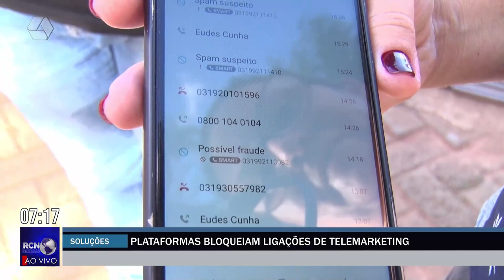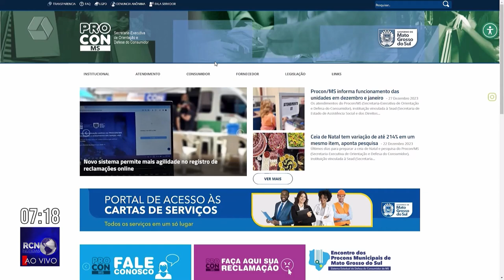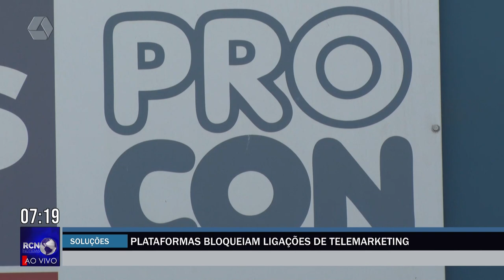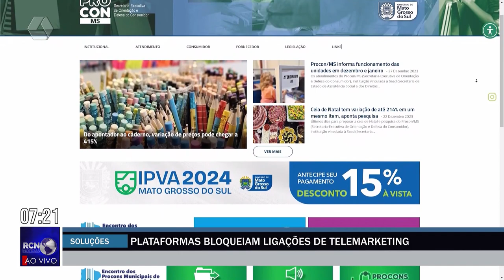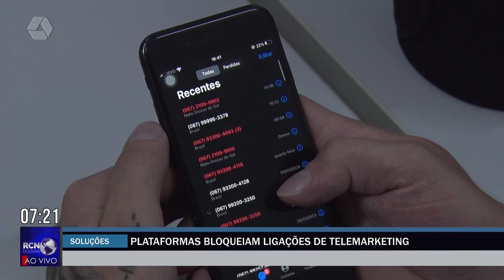Plataformas bloqueiam ligações de telemarketing indesejadas